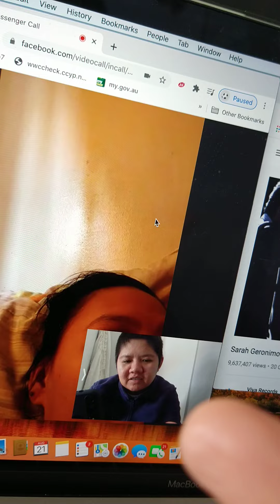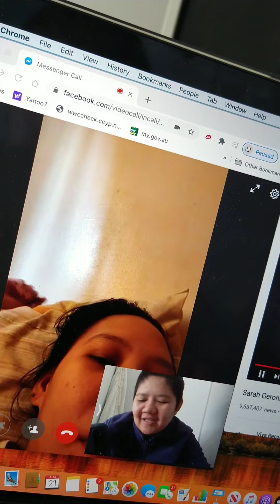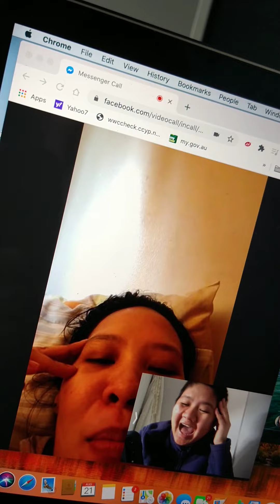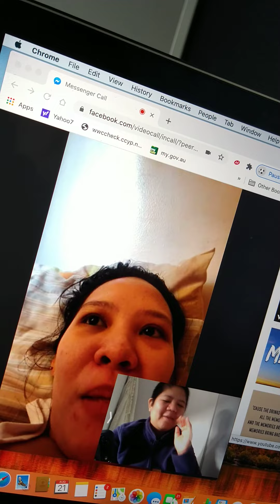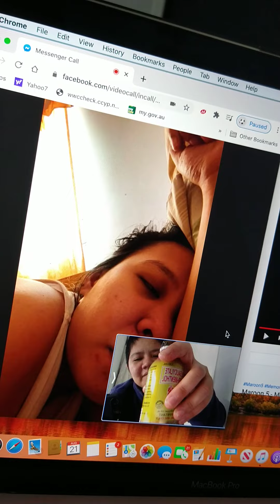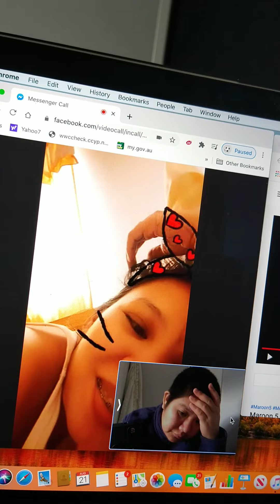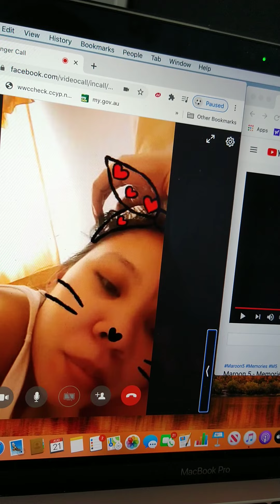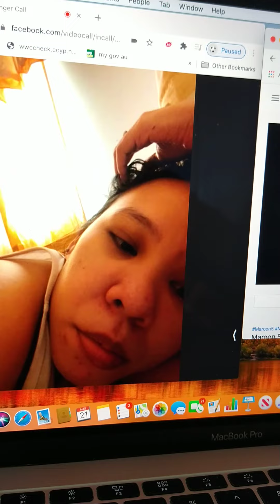KULITAN WITH BABE | ANNIVERSARY LDR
Ganyan kami magasaran.